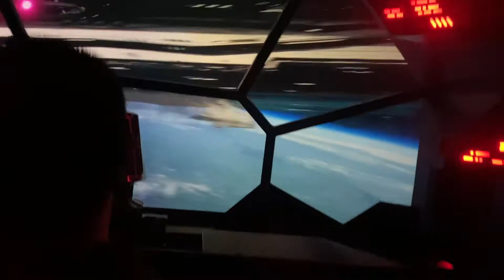Back in Disneyland for first time in over a year! | Part 2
We head back to Galaxy's Edge and ride Rise of the Resistance and try some treats on Batuu!